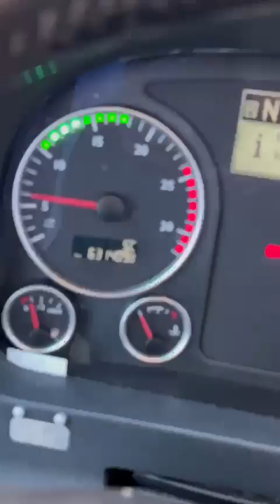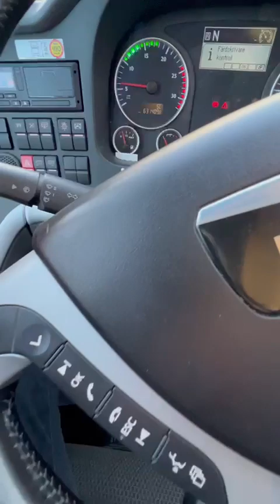MAN R08 Lion's Coach (EOG-482)